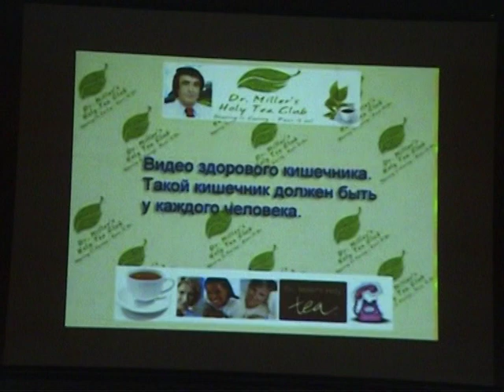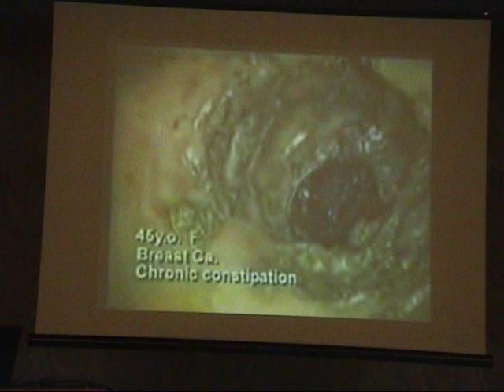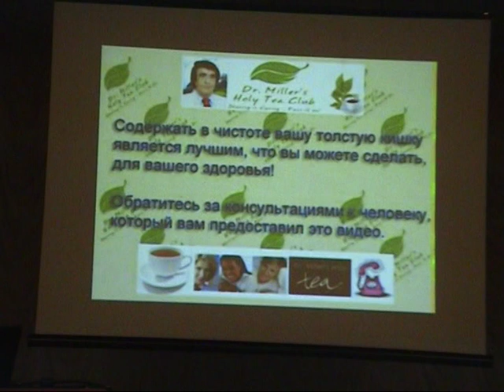Сергей Кунцевич: секреты Вашего здоровья-1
Начало выступления Директора-менеджера компании NSP Сергея Кунцевича 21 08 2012 года в г. Харькове.
Продолжение следует...